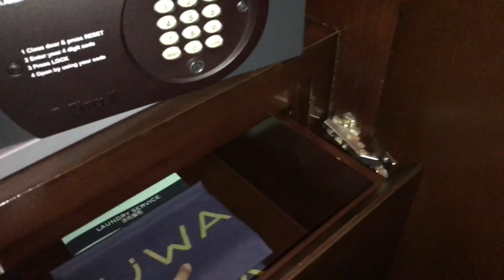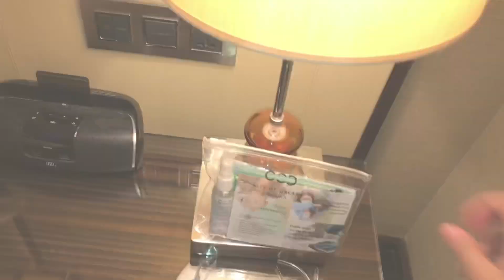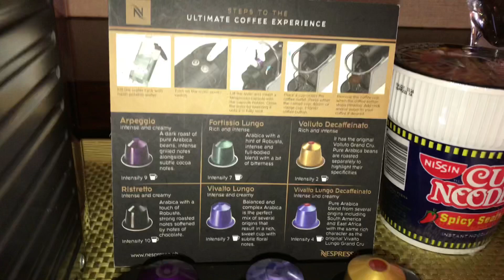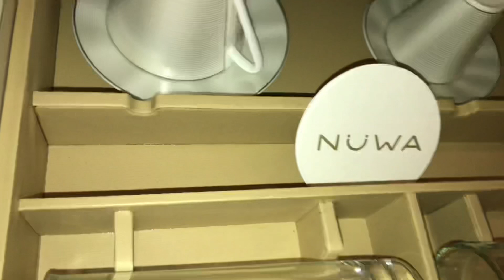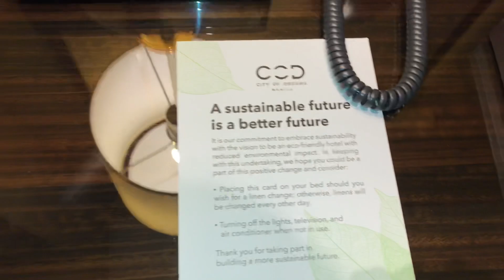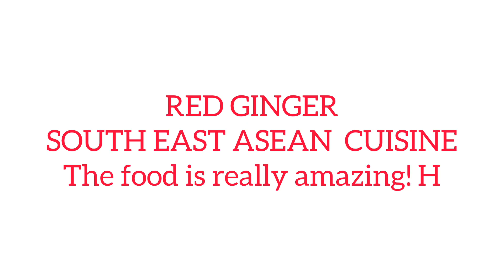NÜWA HOTEL CITY OF DREAMS | TRAVEL VLOG